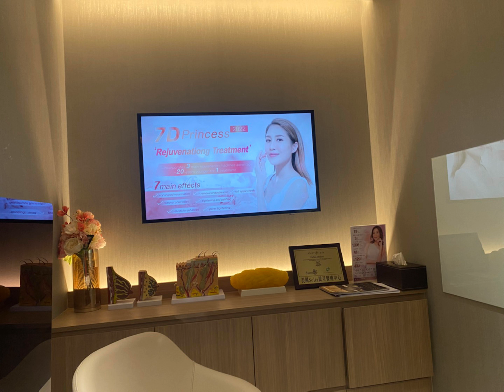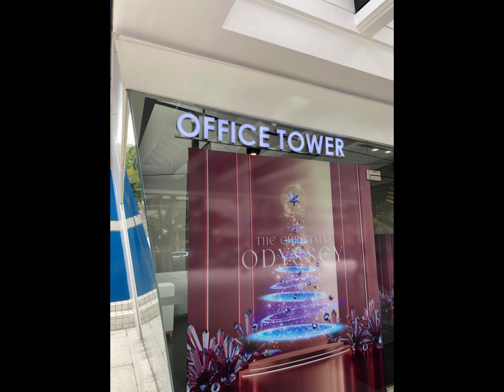Slimming Tummy Fat Reduction||Fat Removal New Beauty||Wisma plaza Sony Store||Part-2